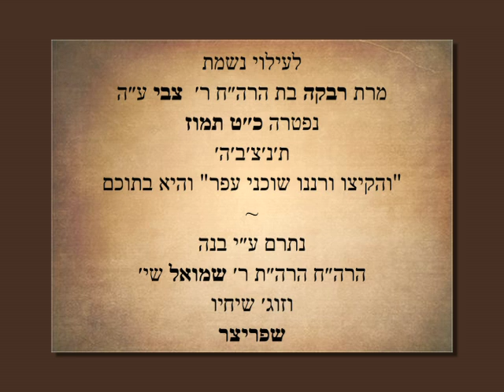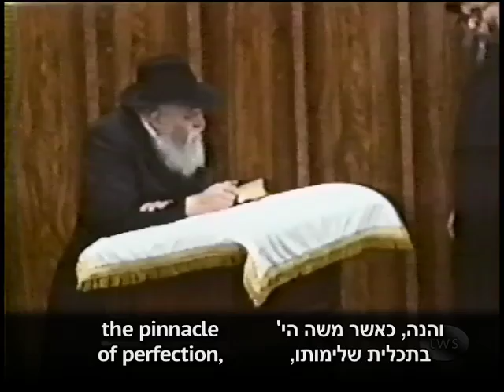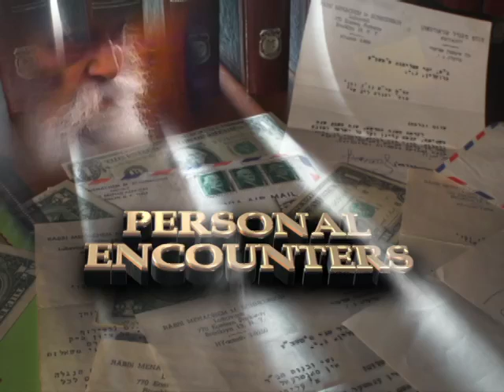TWS Parshas Pinchas-81